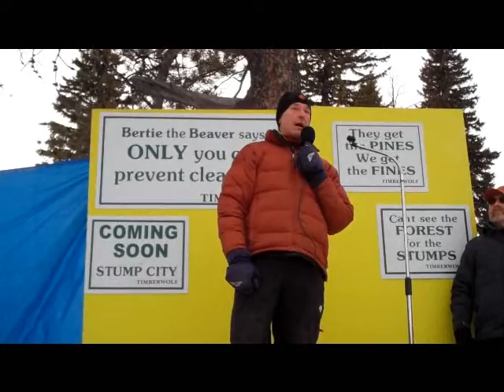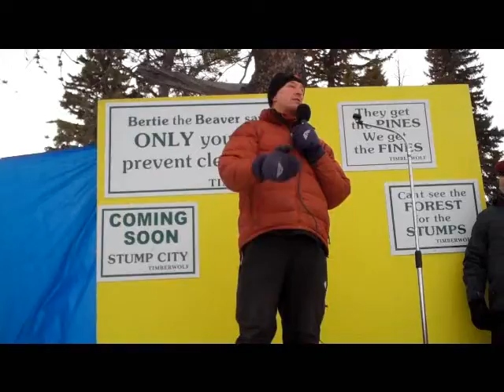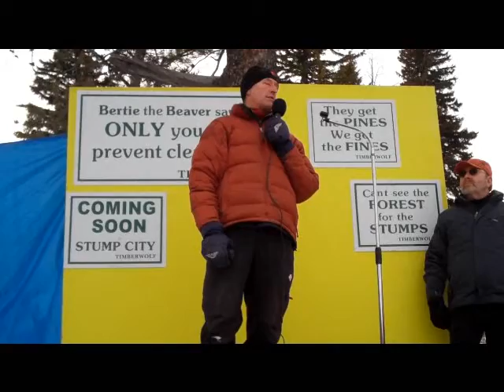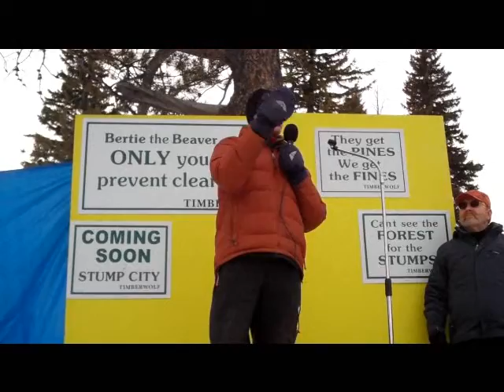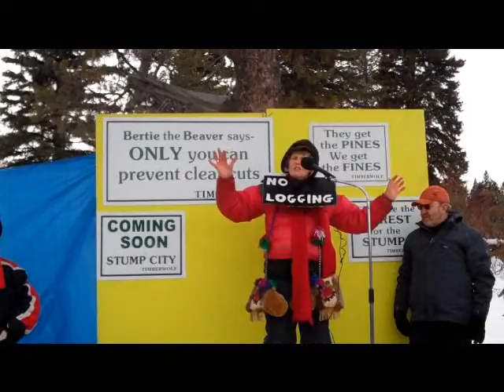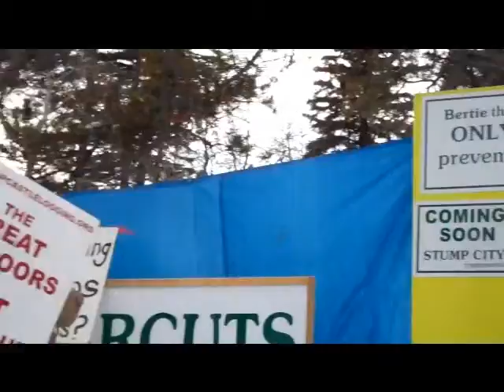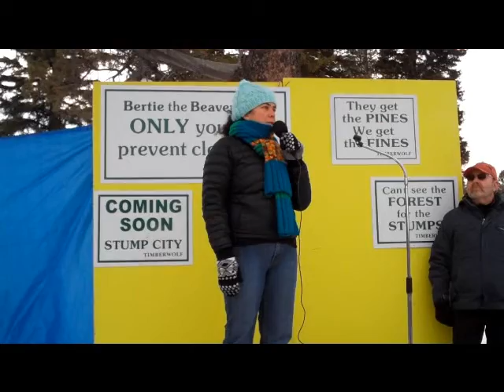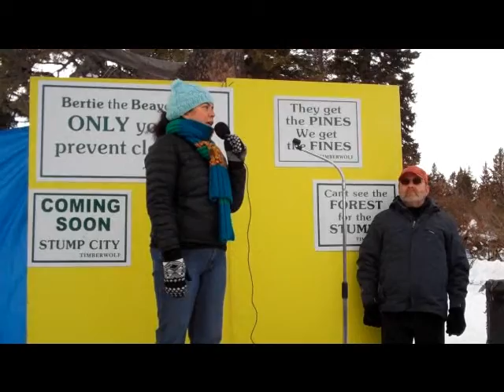Stop Castle Logging Rally 2